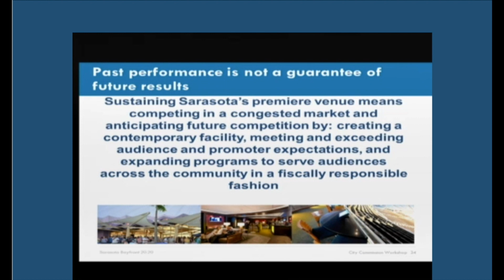Serving Sushi at the SPAC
Excerpt from Sarasota City Commission of SPAC Foundation consultant Steven Wolff discusses amenities of a new building.